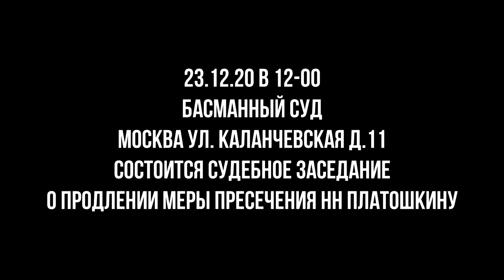СРОЧНО СТАЛА ИЗВЕСТНА ДАТА ЗАСЕДАНИЯ О ПРОДЛЕНИИ МЕРЫ ПРЕСЕЧЕНИЯ НИКОЛАЮ ПЛАТОШКИНУ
Просьба от родителей Николая Платошкина, супруги и от единомышленников поддержать Платошкина возле здания суда.